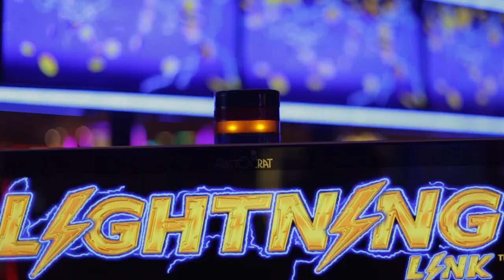SDNA ΣΕ ΘΕΣΗ LIBERO (12-2-2024)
Βασίλης Βέργης - Ελένη Μπούντου (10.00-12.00)